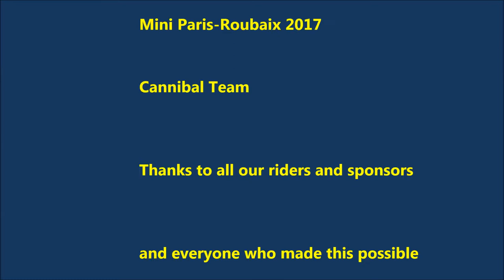Paris-Roubaix Youth Series Mini Paris Roubaix 2017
on 28th of May 2017 there was the famous classic race over the cobblestones in the North of France, but this time for Kids. Our team, Cannibal Team won the race in the girls U15 category and we won the team classification in the U15 boys category. The race is 35km long and its the same course/track as the elite riders did in april, with finish also on the famous velodrome of Roubaix.
220 riders start in the U15 category and almost 800 riders in totall devided over 5 categories. The biggest classic one day race for kids, our rider Vlad Van Mechelen took 3rd place in the serie kids born in 2004. Enjoy the video.
For more video`s of our Cannibal Team international races, go to Facebook: Vlad Gloria Van Mechelen.